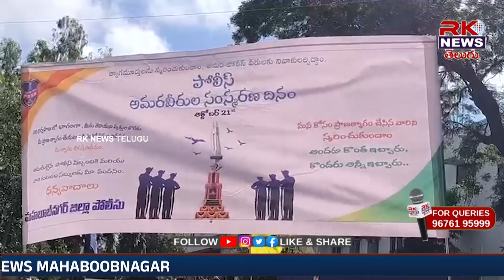//RK NEWS//పోలీసు అమరులకు జోహార్లు ...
కలెక్టర్ విజయేందిర బోయి police amar @rknewstelugu2655